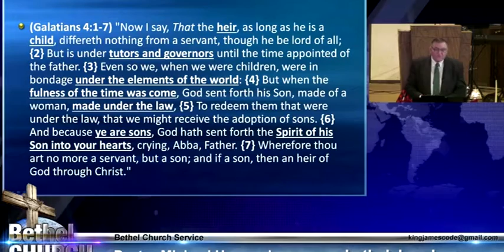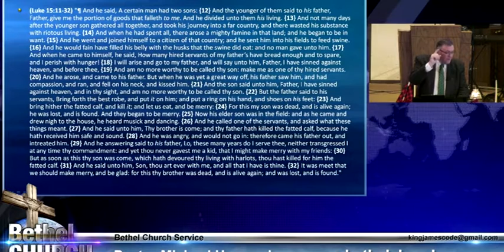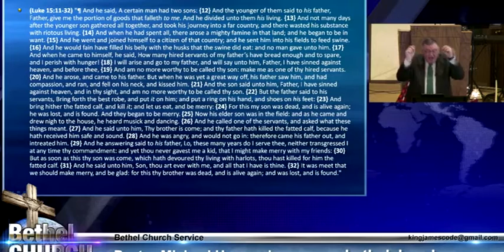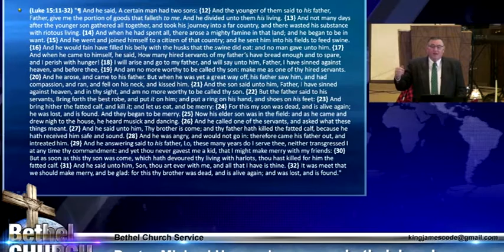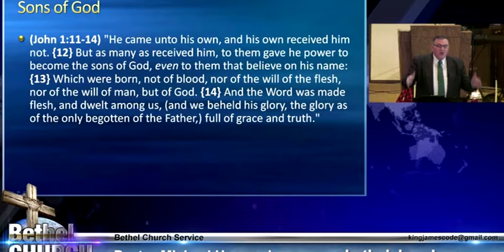The Prodigal Son - Mike Hoggard